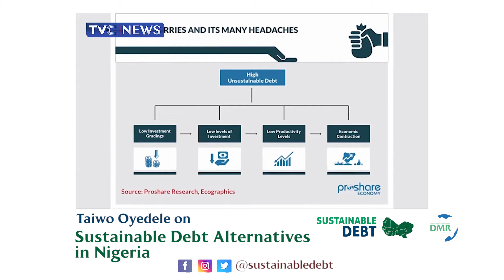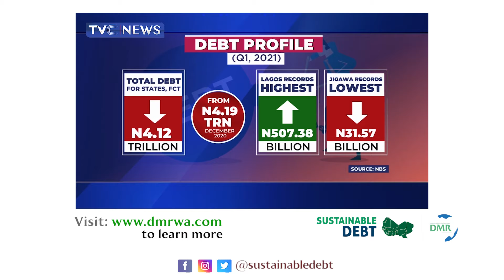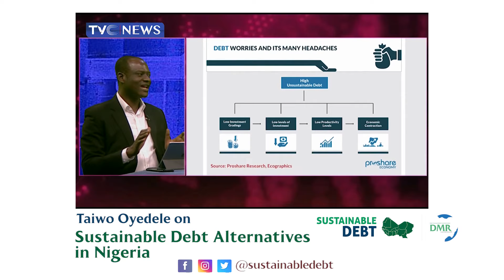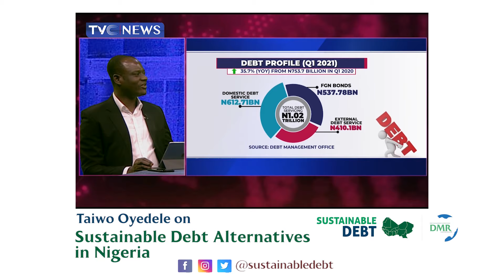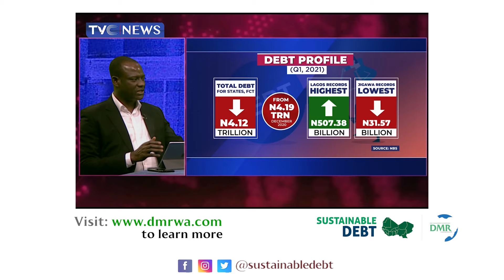DMR Chairman Taiwo Oyedele talks Sustainable Debt Alternatives in Nigeria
Debt Management Roundtable (DMR) is a multi-channel platform aimed at driving evidence-based advocacy for sustainable debt management in Nigeria and across West Africa.

West Africa's increasing access to international capital markets has reinforced concerns about the region's debt profile.  Evidence-based interventions must be prioritized and encouraged to rewrite this narrative for the benefit of all.